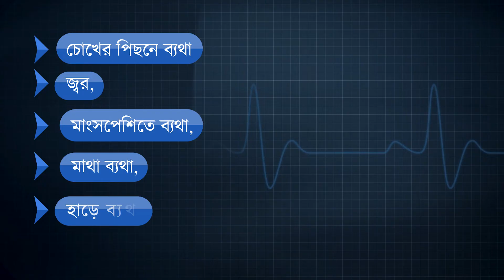ডেঙ্গু জ্বরের লক্ষণ || টেস্টোলাইফ ফার্মেসি